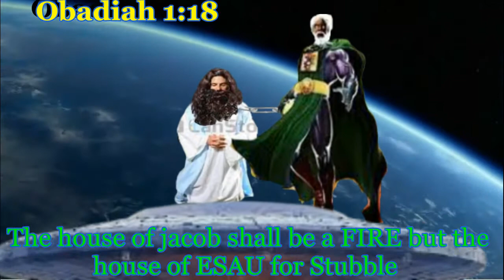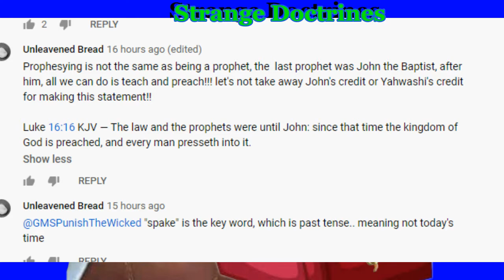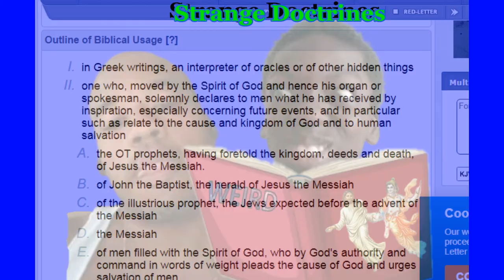JOHN THE BAPTIST THE LAST PROPHET ? The christian israelite Weird strange doctrines